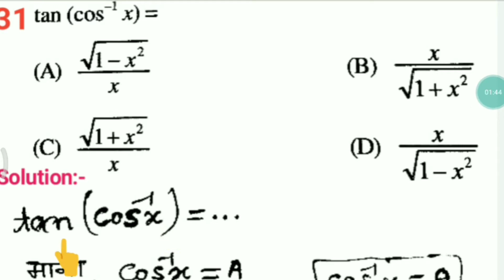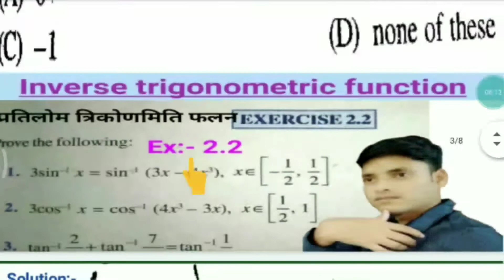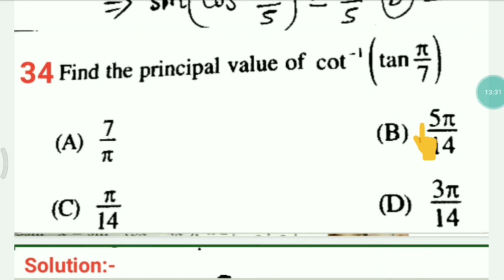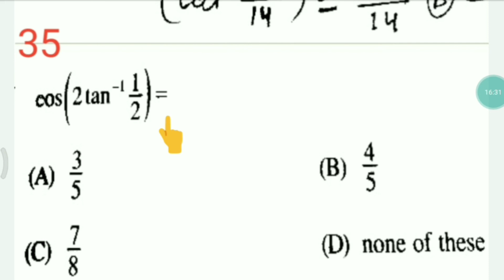12th Maths bihar board 2022 New batch // 2022 Inter pariksha maths objective vvi part 4 video //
12th Maths bihar board 2022 New batch // 2022 Inter pariksha maths objective vvi part 4 video //

Namaskar doston 🙏Main gulshan sharma aapke apne hi bihar bhagalpur se
Dosto Maths Class 12th BSEB CBSE New batch 2022 Boards Exams kr lia start kar dia gaye hain aur es video me class 12th maths Inverse trigonometric functions ITF (प्रतिलोम त्रिकोणमिति फलन) ke most important Objective part 4 question ko solve and discuss kia hain jo ki aapke exams ke lia bahot hi VVi Objective hain sath hi dosto agar app es channel par naye hain to subscribe kar ke oll notification kar ke join ho jaye so that letest videos ka notification aapke phone me jage

12th maths bihar board new batch 2022
2022 inter pariksha maths objective question
maths objective question Vvi 2022
vvi objective maths class 12
class 12th vvi objective maths question
maths question vvi class 12th
ncert math question class 12th
class 12th ncert math question
Bihar board 2022 new batch class 12th
inter pariksha objective vvi video
vvi video inter pariksha 2022
Bihar board 12th maths objective
Maths objective Question inter pariksha
Inter pariksha vvi objective Question
Inter pariksha vvi objective 2022
Class 12th maths question 2022
Maths Class 12th vvi objective Question